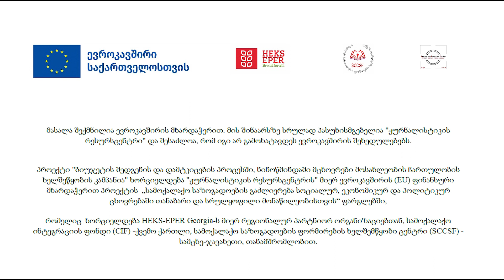მოსახლეობის ჩართულობის გაუმჯობესება ნინოწმინდის მერიის და საკრებულოს საქმიანობაში